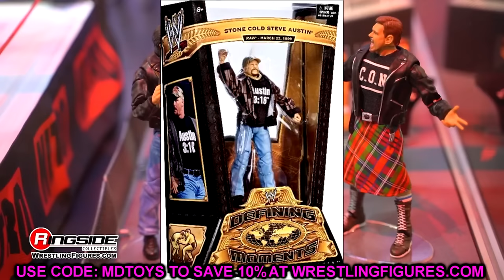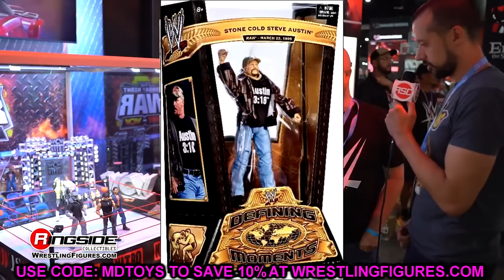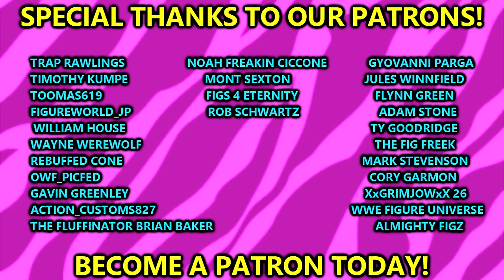Mattel's WEIRD Treatment Of Stone Cold Steve Austin Action Figures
In this video we discuss the lore and history of Mattels WWE Action Figure History with Stone Cold Steve Austin Elites Ultimate editions and more!

Stone Cold Steve Austin figures 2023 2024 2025
new wwe elite stone cold monday night wars figures review 2024